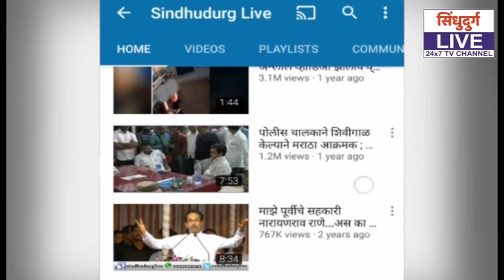चक्री वादळातील नुकसानीची आमदार वैभव नाईक यांनी केली पाहणी